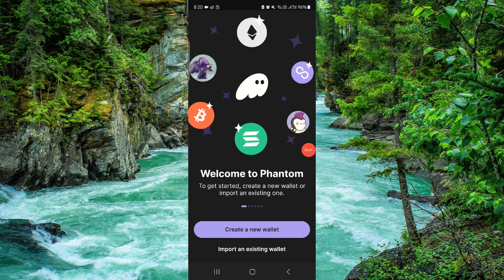✅ How To Connect Phantom Wallet To Raydium (Easy Guide)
In this video, we provide a comprehensive guide on how to connect your Phantom wallet to Raydium. Follow along to understand the steps and tips for successful integration.

Key Learning Points:
• Steps to connect Phantom wallet to Raydium
• Tips for successful wallet integration